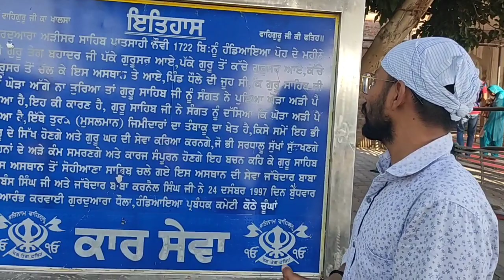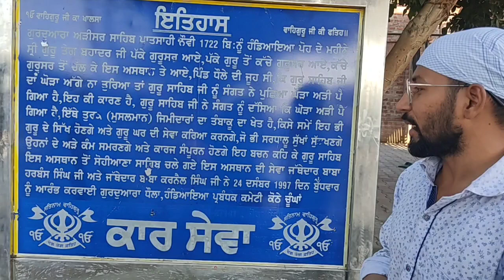ਗੁਰੂਦੁਆਰਾ ਅੜੀਸਰ ਸਾਹਿਬ ਧੌਲਾ ਹੰਡਿਆਇਆ ਜੋ ਵੀ ਸ਼ਰਧਾਲੂ ਇੱਥੇ ਸੁੱਖਣਾ ਸੁੱਖਣਗੇ ਉਹਨਾਂ ਦੇ ਅੜੇ ਕੰਮ ਸਮਰਣਗੇ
ਗੁਰੂਦੁਆਰਾ ਅੜੀਸਰ ਸਾਹਿਬ ਧੌਲਾ ਹੰਡਿਆਇਆ ਜੋ ਵੀ ਸ਼ਰਧਾਲੂ ਇੱਥੇ ਸੁੱਖਣਾ ਸੁੱਖਣਗੇ ਉਹਨਾਂ ਦੇ ਅੜੇ ਕੰਮ ਸਮਰਣਗੇ ਅੜੀਸਰ ਸਾਹਿਬ